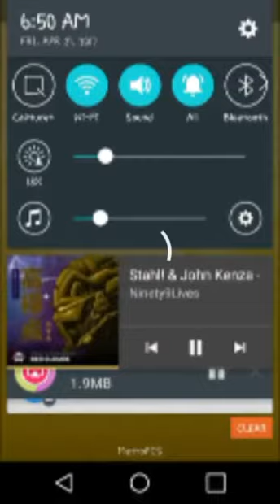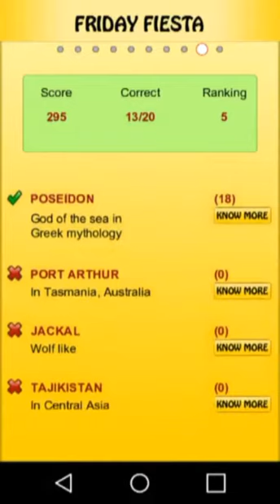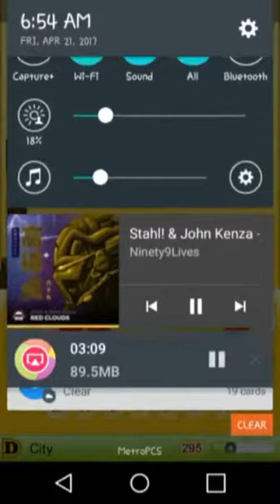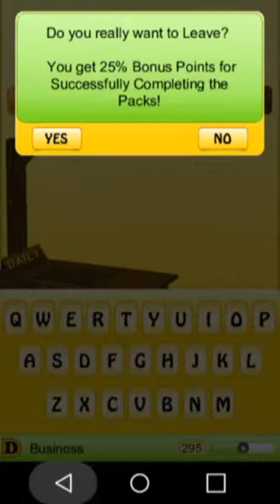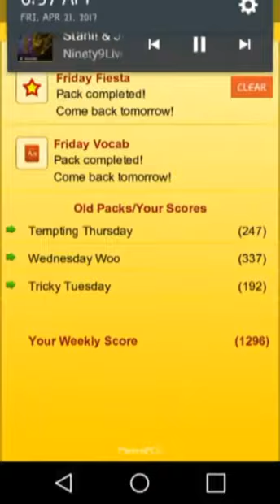Hangman Daily Challange 4/21/17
I forgot to turn from landscape mode to portrait mode. Yeah, this is going to be a repeat error on this channel.

I had to one record the uploaded video on to YouTube and use AirShou to record the srceen over. Which is better than any rotating video app by the way because one it takes extremely long and two it takes alot of memory to rotate the video.

Another thing I forgot to hit record until I was halfway till Friday Fiesta. Wish I did though because SoundCloud buffered and I had to manualy get out of the game and fix my internet from making SoundCloud buffer.

In short, if you keep making mistakes like this you get a really long description. I really hate writing essays in school but I guess since they don't force to write a topic you don't want to that explains why I hate writing essays.

Friday Fiesta: 0:22
Friday Vocab: 4:12

Hangman Question of the Day:
"Who is the God of the Seas in Greek Mythology?"

Song: Red Clouds - Stahl! & John Kenza